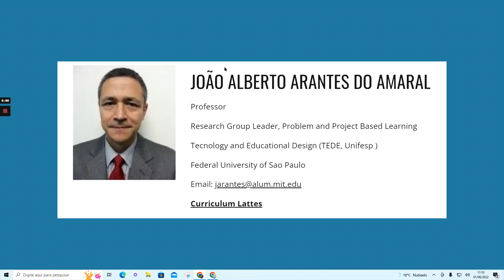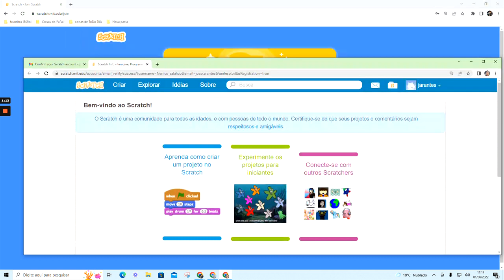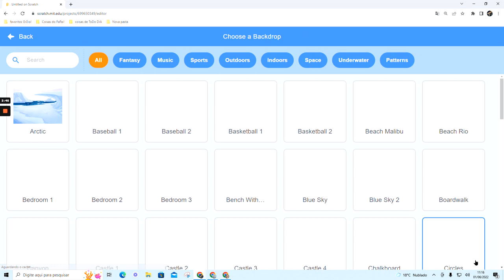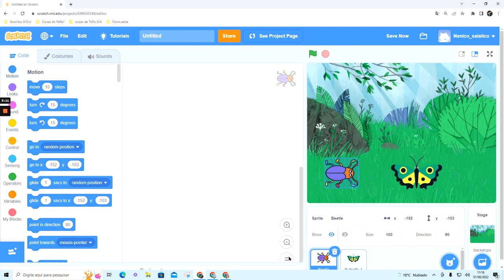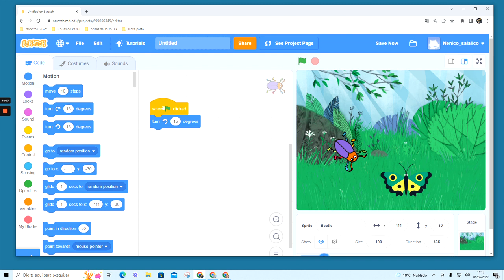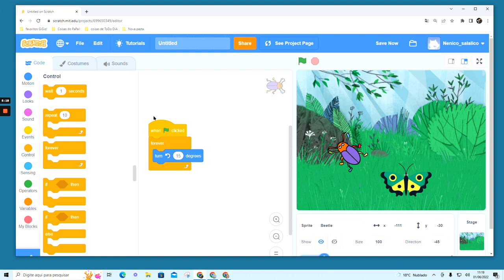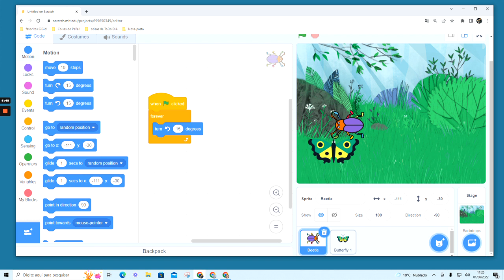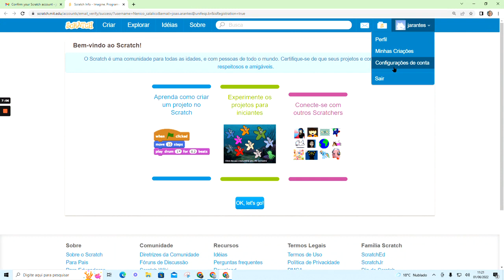Scratch-Módulo 1: Criando programas no ambiente do Scratch MIT